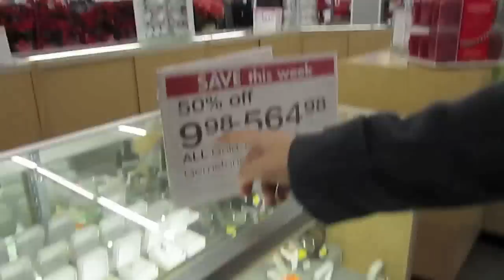Girl Freaks Out Decorating Christmas Tree!! Day 320. (Mon Dec 13, 2010)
After 365 vlogs and additional videos, couple of 6 years Amanda and Max continue their youtube project for their ever growing fan base.